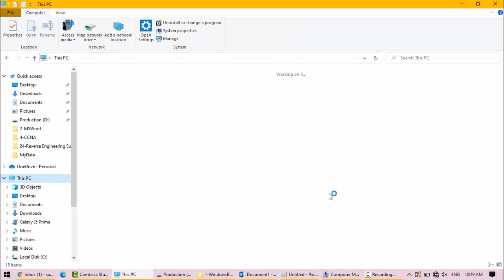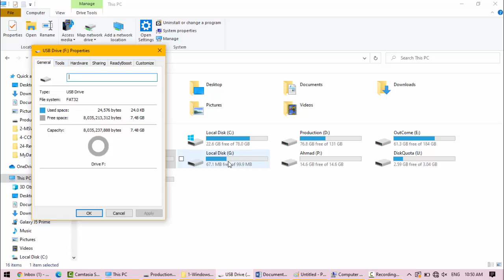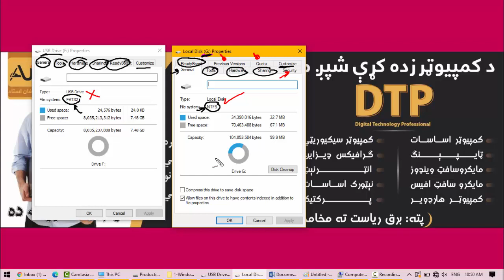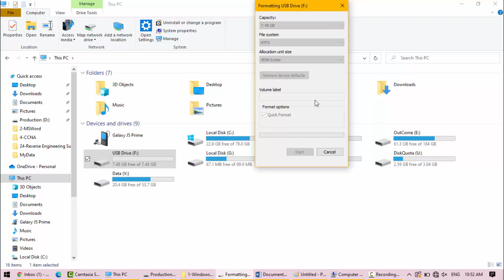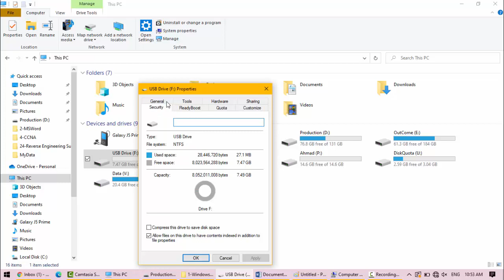26;FileSystem | In Pashto.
Lecture by Mr. Shan Safi Owner and Founder AfghanUstad Group (Computer Learning Academy, Biggest Learning YouTube Channel in Afghanistan and the Learning App). Our Vision is (Every Afghan Should get world class quality education via Technology) AfghanUstad (YouTube channel) Offers Computer, English, Science, Business and Motivational Lectures made by Industry experts. If you want to learn technology you can join our Academy by calling 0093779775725 or you can join our virtual academy by WhatsApp